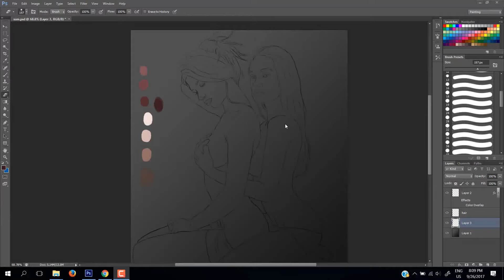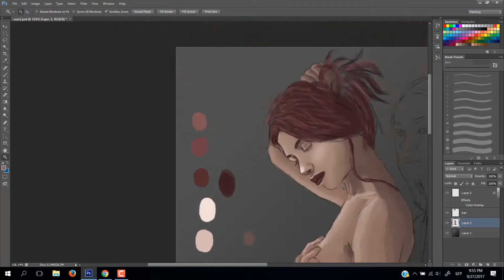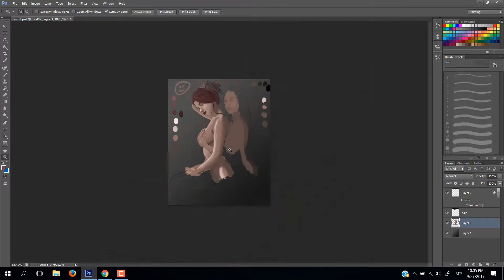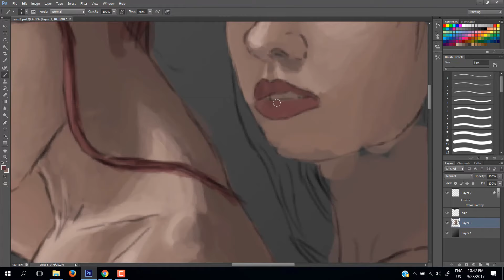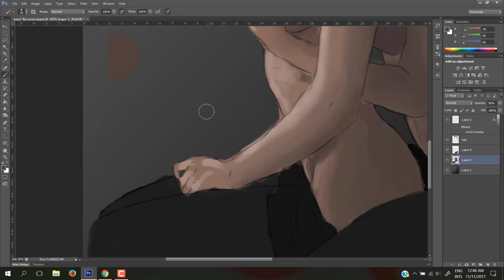Speed painting - lust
Something I'll probably never finish.